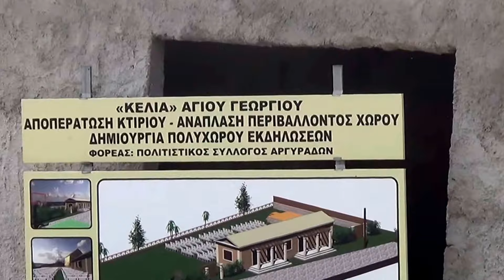Αργυράδων Κέρκυρας Αγίου Γεωργίου Εορτασμός.'Εξωτ.Περιβάλλον',23-4-2018,Βίντεο 1ο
Από την σημερινή μας  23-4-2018 παρουσία στον εορτασμό της εκκλησίας του Αγίου Γεωργίου και ομώνυμης παραλιακής τουριστικής περιοχής των Αργυράδων Κέρκυρας.Αυτό πριν από την είσοδο μας στην εκκλησία και από το πεζοδρόμιο του κεντρικού δρόμου και ανατολικής πλευράς ότι από εδώ μπορεί να φανεί.!Ευρίσκεται 500 περίπου νοτιότερα από την συμβολή του δρόμου με παραλιακό δρόμο της περιοχής  και προς κεντρικό του Νησιού 2 km περίπου ανατολικότερα από αυτήν.!Αυτά τα ..τοπικά-προσδιοριστικά βγήκαν ως πρώτα για να φαινόταν και η ύπαρξη Κόσμου στον εξωτερικό χώρο της εκκλησίας,αφού μετά το τέλος αν γινόταν η λήψη τους μπορεί να υπήρχαν στην εμβέλεια του φακού και Πρόσωπα που ίσως και να μην ήθελαν να είναι σ' αυτό.!Αυτό όμως συντέλεσε μαζί με τις φωτογραφίες που είχαμε,ώστε να προφθάσουμε πολύ λίγο χρόνο από την θεία λειτουργία και να μην έχουμε πολύ υλικό σε βίντεο από την υπέροχη εκκλησιαστική Χορωδία και όχι όσα θα θέλαμε να έχουμε.!Πολύ ωραία παρά ταύτα η Τελετή & όσα μετά από αυτήν ακολούθησε(κεράσματα) ,Πολλούς Γνωστούς συναντήσαμε και να είμαστε καλά και του χρόνου να  βρεθούμε εκεί πάλι στην όμορφη τουριστική περιοχή που δειλά-δειλά αρχίζει να δέχεται τους 1ους Επισκέπτες της,αν και στο μεγαλύτερο & Super Ξενοδοχείο της περιοχής που αργότερα βρεθήκαμε  στο Sandy Beach στην βορειότερη άκρη ρης περιοχής ήδη Άφθονοι & αφού και καλή μέρα Πολλοί απολάμβαναν το μπάνιο τους ,είτε στις τεράστιες πισίνες του,είτε στην θάλασσα! 'Saint George's' Celebration(our Names Celebration,too)  today 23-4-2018 & 09.30 am  in the same named Coast Area of Argyrades south Corfu & west of it.!Here the 1st areas video,from the east side of the main Road of tis area ,the Church & what all around can be seen from here.!,.!